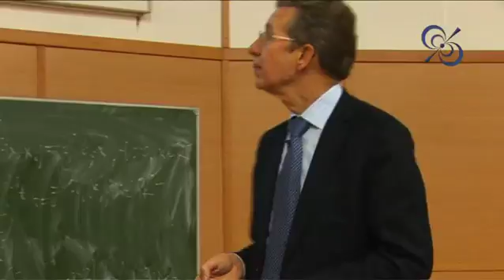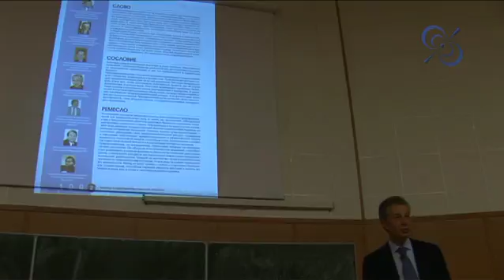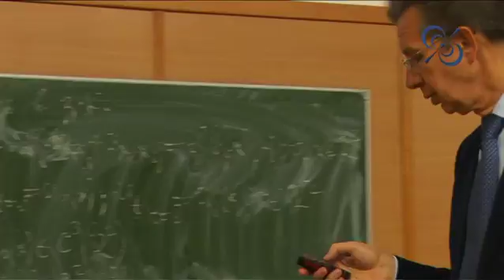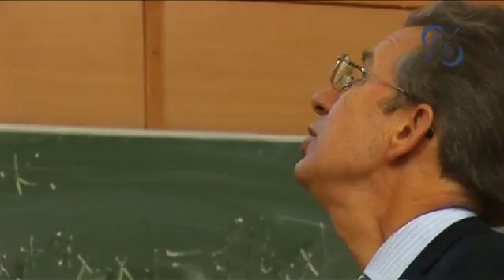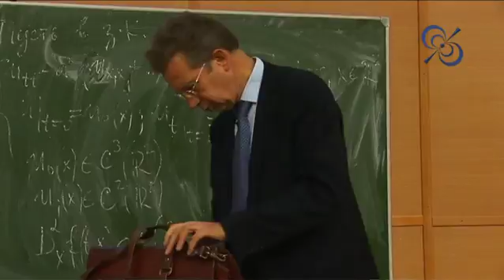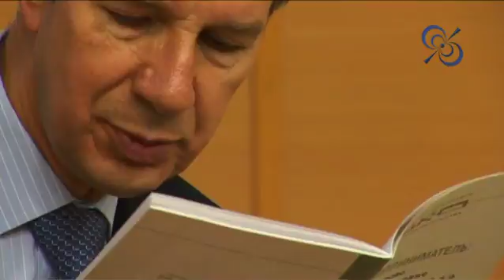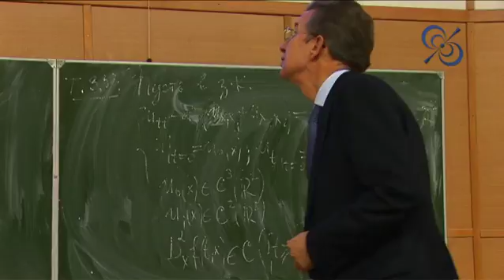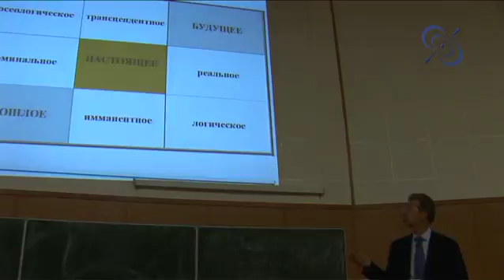Технология предпринимательства как точная дисциплина. Занятие №4. 20 октября 2011г (1)